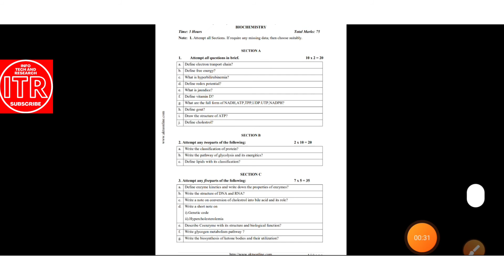AKTU biochemistry Previous Year Paper || B Pharma SEM ii Exam Pattern || AKTU pharma question ..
Hi,

FOR BUSINESS_PROMOTION/SUGGESION
My gmail id

aqeel_khan_itr